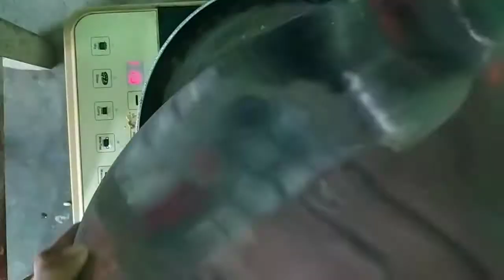कम तेल में बनाये healthy पोहा नमकीन |Roastedha Chivda Recipe Festival Special Snackपहा चिवड़ा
कम तेल में बनाये healthy पोहा नमकीन |Roasted
Poha Chivda Recipe Festival Special Snack
पोहा चिवड़ा
1:- कम तेल में बनाएँ चटपटा चूड़ा नमकीन. पोहा
मिक्सचर. पोहा नमकीन रेसिपी. पोहे का
नमकीन.Namkeen Mixture

Roasted Poha Chivda Recipe  Diwali Special Snacks  tea time snacks  Gujarati Chivda Recipe  Indian Khatta Meetha Chivda Recipe  Chivda  Pohe recipe  Special Indian Chivda  crunchy Poha Chivda  Diwali special delicacies  food  foodie  Gujarati cuisine  पोहा चिवड़ा  pohe namkeen recipe  roasted chivda recipe    festival snack recipe  quick snacks  healthy snacks  Snacks  diet chiwra namkeen  poha fry  how to make chivda recipe Pohe recipe namkin 2021  Chhaya mishra